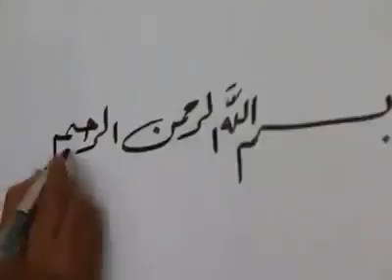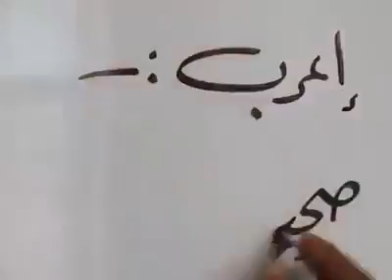شاهد.. اعراب الطالب للجملة التالية: عشق المغترب تراب «الوطن»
المصدر: متداول
ملحوظة: لا يعني الإعراب بالمعنى الصحيح له؛ وإنما كسر الطالب لقواعد النحو وإعرابها بحسب ما يراه من واقع مؤسف لمعنى الجملة .